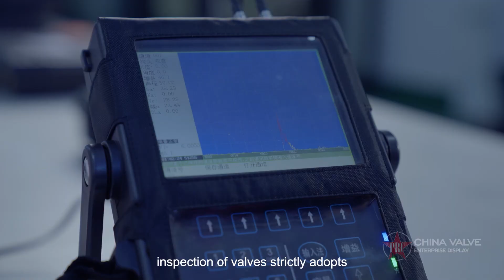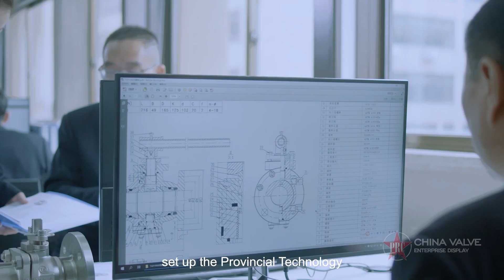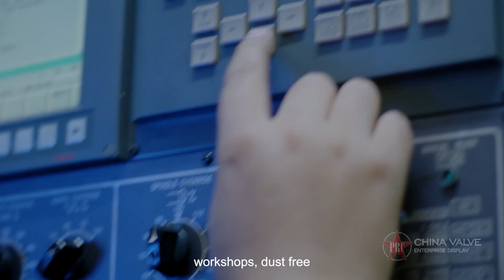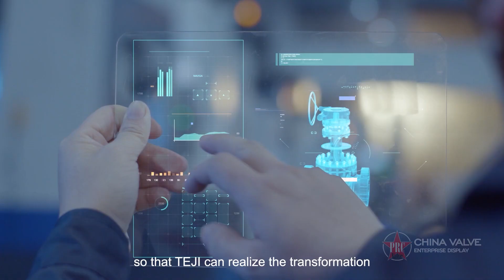Teji Valve Group Co., Ltd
Founded in 1980,Teji Valve Group has developed into a technology and professional valve manufacturer,which integrated valve R&D, production, sales, services, import and export all in one mode of operation.
It is ISO 9001,ISO 4001,API6D,API607,CE,GOST,TS certified and with15 thousand tons yearly capacity.

The company covers an area of 38,000㎡with two production bases in Zhejiang and Shanghai,currently 380 employees and 42 of them are senior engineers and technicians.

Equipped with over 300 sets of metal processing&cutting,machining and testing equipments including vertical CNC machining centers,CNC machines,advanced physio chemical NDT, spectral analysis, mechanical property testing, ultrasonic fault detectors, ultrasonic thickness gags, also lifting, transportation equipments.

Main products : Ball valve, Gate valve, Globe valve, Check valve, low-temp valve( Ball valve, Gate valve, Globe valve, Check valve etc.)

Widely used: In Metallurgy,Mine,Petrochemical, Chemical,Oil(Gas) transmission pipeline, Power plant,Heating power and Pharmacy etc.